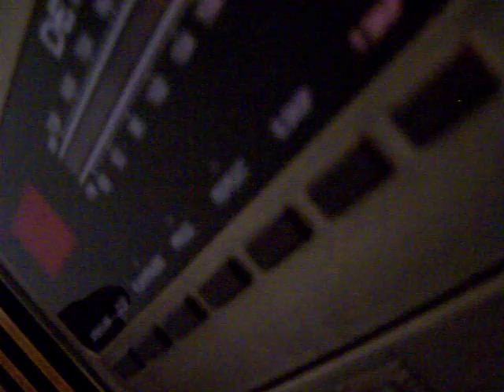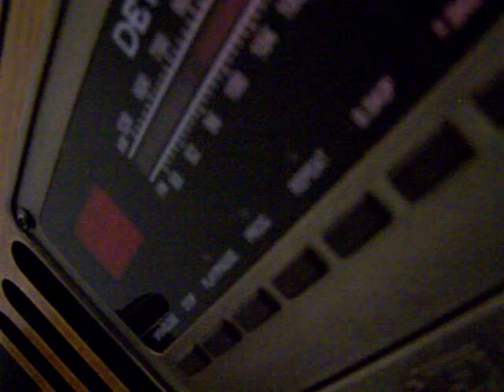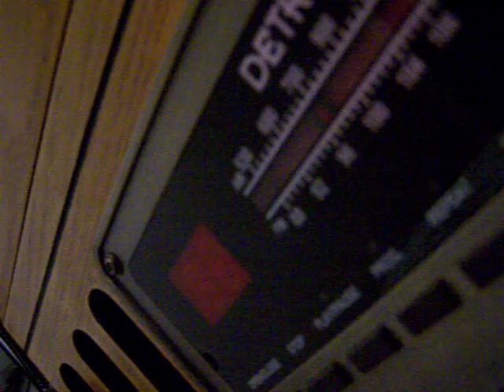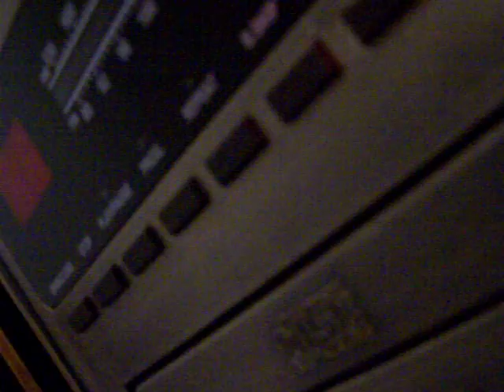Shot 4 Shot- Widow Live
Same 4th song